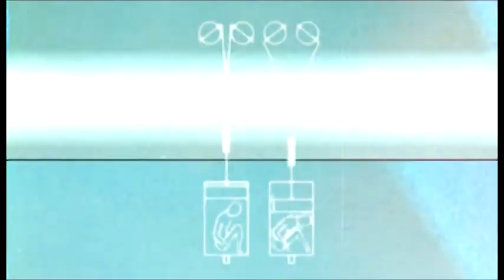Worldwide Poultry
SETA Q 2010